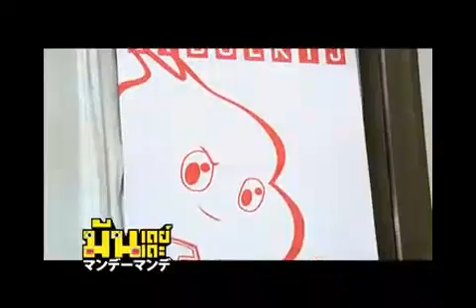Gang Cartoon_Press Visit 2013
Gang Cartoon Channel ช่องการ์ตูนเรตติ้งอันดับหนึ่งของไทย ส่งพิธีกรชื่อดังประจำช่องแก๊งการ์ตูน โอตาคุแมน และ โอตาคุเรด เข้าสวัสดีปีใหม่พี่ๆสื่อมวลชนมากมายกว่า 30 สถาบัน  ออกอากาศในรายการมันเดย์มันเดะ เวลา 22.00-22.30 น. วันจันทร์ที่ 14 มกราคม 2556